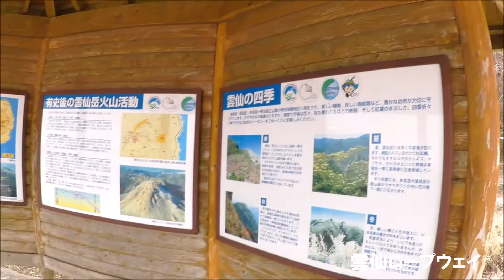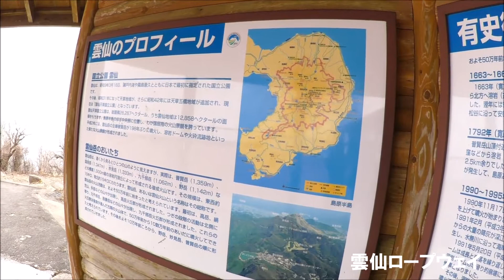軽1BOX二人旅 広島県広島市発着・佐賀県&長崎県島原半島旅2019/01月期0023 長崎県雲仙市・雲仙ロープウェイの様子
2019/01/14~
佐賀県&長崎県島原半島旅
長崎県雲仙市・雲仙ロープウェイの様子

ダムカード
御朱印
到達証明書
100名城スタンプラリー

名所
観光スポット
名湯